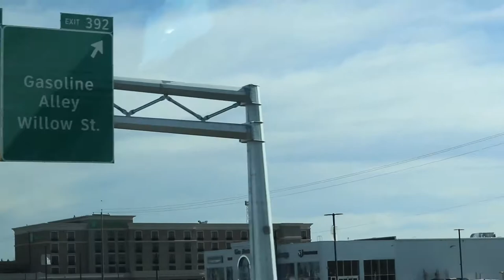WOLFIES NEW SIBLING | FRENCH BULLDOG SASKIA 🐶